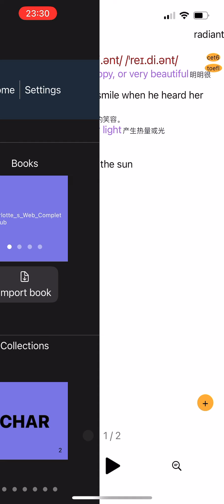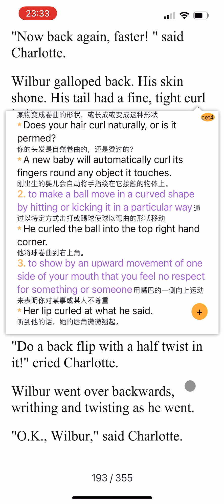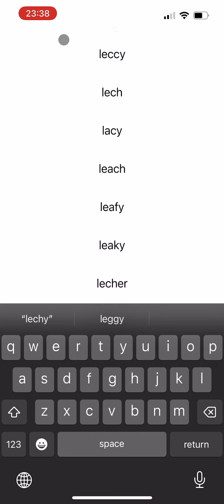AudioWords 2.0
Streamline your reading experience and build your vocabulary organically.